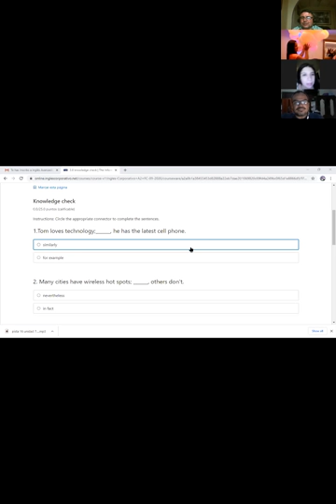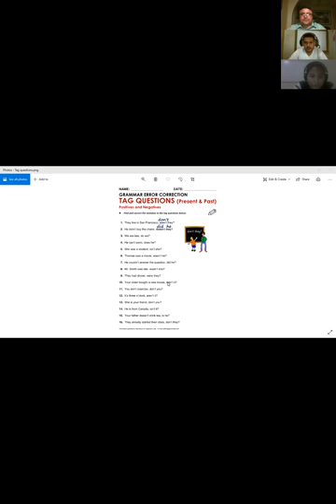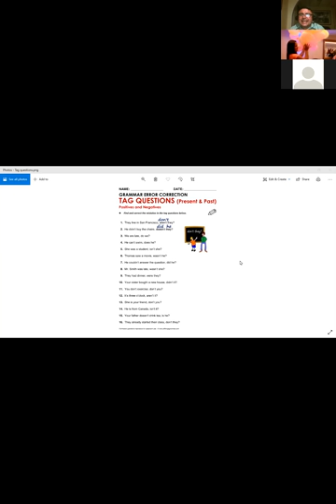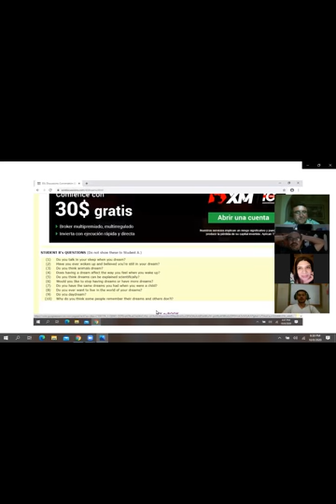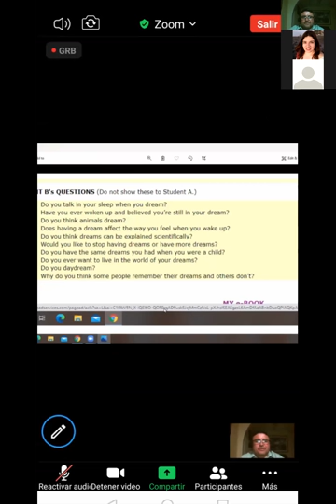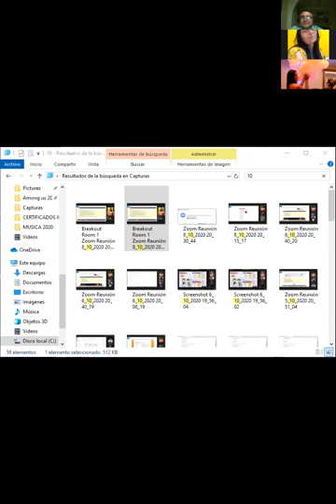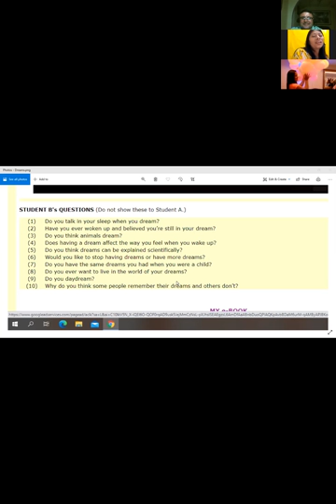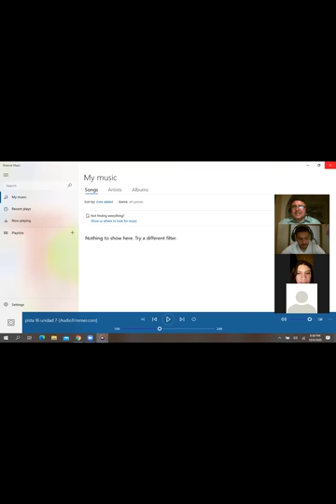Ingles Corporativo-Tag questions-Oct 08th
Tag questions -Oct 08th